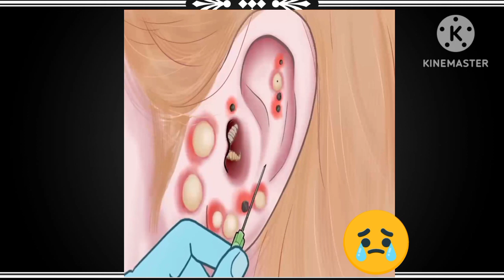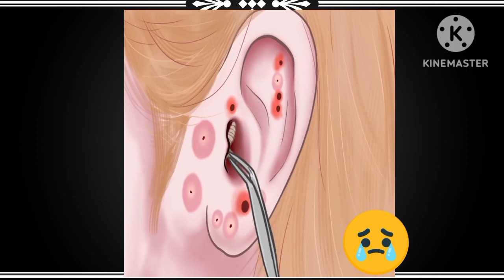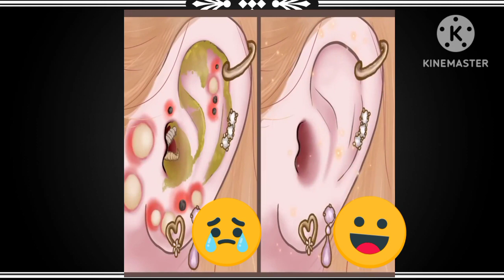Dirty ear treatment animation 👂👂//ear clining tritment asmr happy som